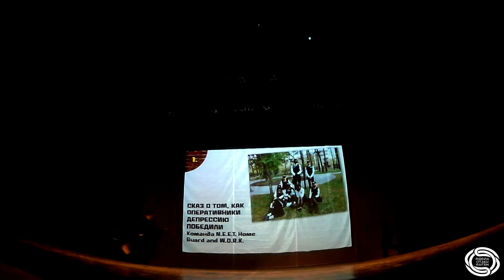NEET - Сказ о том, как оперативники депрессию победили (Сцен. косплей) - SOS 2019